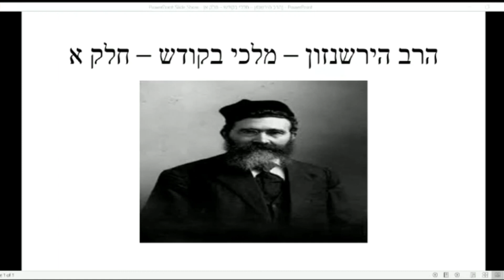מלכי בקודש - חלק א - דף נא-נג